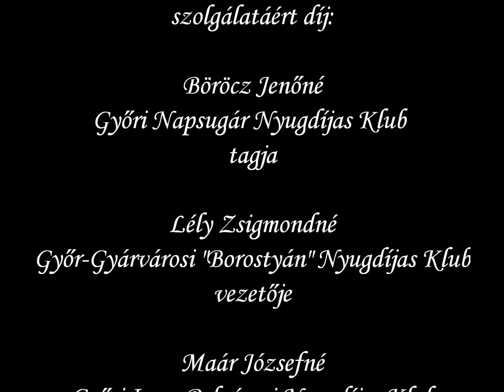12 - Kitüntetések átadása: A nyugdíjas mozgalom 15 éves szolgálatáért díj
Jubileumi ünnepség 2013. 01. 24. Győr, Bartók Béla Megyei Művelődési Központ
Pannon Nyugdíjas Szövetség 20 éves
Arrabona Városi Nyugdíjas Egyesület 10 éves